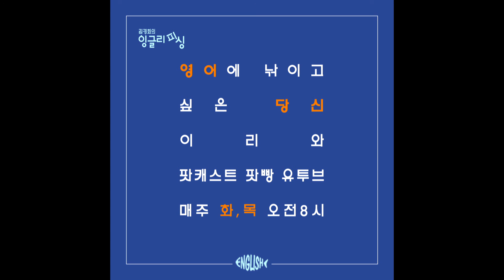김경화의 잉글리피싱 시즌2 피싱(Fishing)#10 - 봄날은 간다 2부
김경화의 잉글리피싱 시즌2 10회
- 봄날은 간다 2부 -

● 시놉시스

사랑이 이만큼 다가왔다고 느끼는 순간 (봄날은 간다)
사운드 엔지니어 상우(유지태 분)는 치매에 걸린 할머니(백성희 분)와 젊은 시절 상처한 한

아버지(박인환 분), 고모(신신애 분)와 함께 살고 있다. 어느 겨울 그는 지방 방송국 라디

오 PD 은수(이영애 분)를 만난다. 자연의 소리를 채집해 틀어주는 라디오 프로그램을 준비

하는 은수는 상우와 녹음 여행을 떠난다. 자연스레 가까워지는 두 사람은 어느 날, 은수의

아파트에서 밤을 보낸다. 너무 쉽게 사랑에 빠진 두 사람... 상우는 주체할 수 없을 정도로

그녀에게 빨려든다.
  그러나 겨울에 만난 두 사람의 관계는 봄을 지나 여름을 맞이하면서 삐걱거린다. 이혼 경

험이 있는 은수는 상우에게 결혼할 생각이 없다며 부담스러운 표정을 내비친다. "어떻게 사

랑이 변하니?..."라고 묻는 상우에게 은수는 그저 "헤어져" 라고 단호하게 말한다. 영원히

변할 것 같지 않던 사랑이 변하고, 그 사실을 받아들이지 못하는 상우는 어찌 할 바를 모른

다. 은수를 잊지 못하는 상우는 미련과 집착의 감정을 이기지 못하고 서울과 강릉을 오간다

● 오늘 배울 표현

1.
엄마 엄마 하고 울었데
I cried for Mommy, mommy.

그 후로 아버지 한 번도 때린 적이 없어.
Eversince then, daddy never hit me again.

사귀는 사람 있으면 데리고 오래. 아버지가
My dad want me to bring that I see.

2.
소화기 사용법 알아요?
Do you know how to use fire extinguisher?

분위기 전환법은 아는데.
I know how to change the mood.

맥주 한 잔 할래요?
You wanna grab a beer?

3.
안 먹어 더 잘래
I'm not gonna eat.  I wanna sleep.

북어국 끓여놨어.
I made 북어국.

나 안먹어.
I'm not eating.

밥먹자
Let's eat.

좀 놔둬.  이러지마.
Leave me alone.  Don't do this!

4.
무슨 일? 내가 모르는 일도 있어?
What occasion? Is there any occasion that I don't know?

또 어디가서 술이나 먹으려고 그러지?
You are going out and have some drink, aren't you.

은수씨 내가 라면으로 보여? 말 조심해.
You think I am 라면? Watch your mouth.